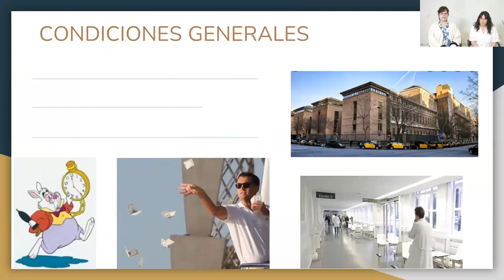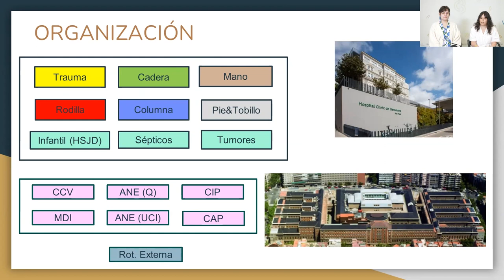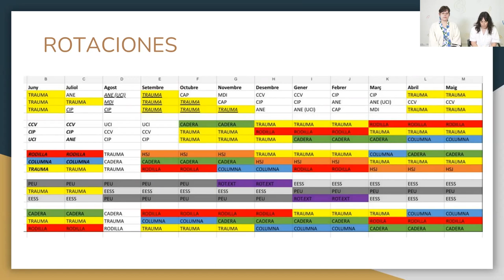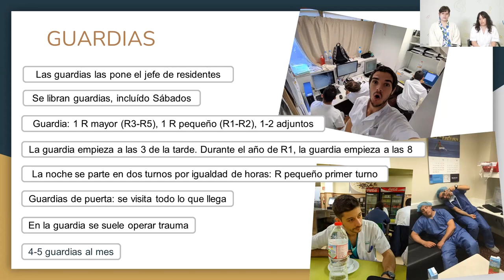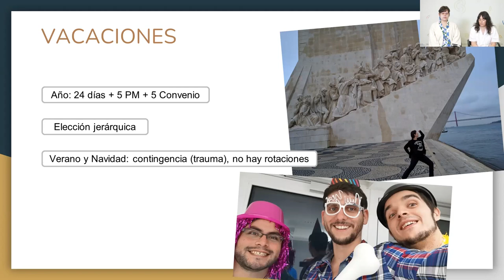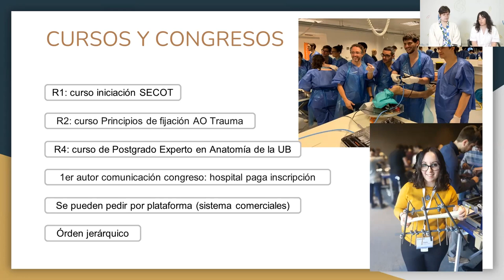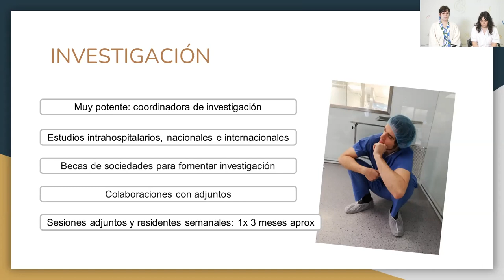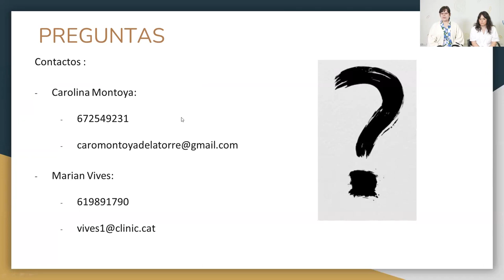CLÍNIC Resident Festival 2023 | Cirugía Ortopédica y Traumatología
Jornada de puertas abiertas de la especialidad de Cirugía Ortopédica y Traumatología.

Jornada de portes obertes de la especialitat de Cirurgia Ortopèdica i Traumatologia.